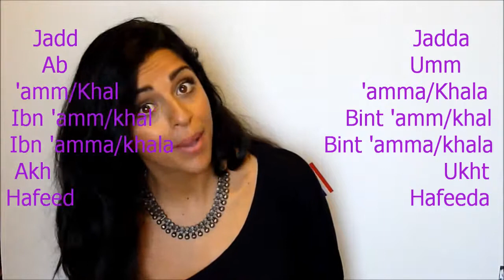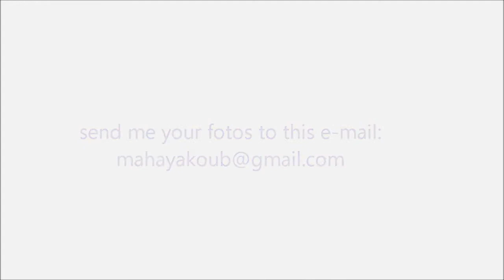The Family Arabic Beginner Lesson 21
The Family - Arabic Beginner Lesson 21.mp4